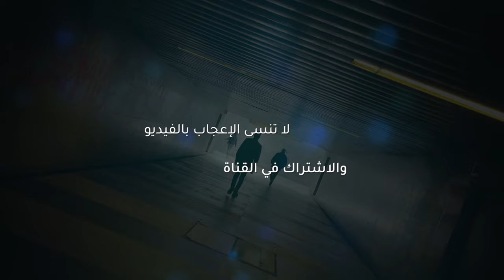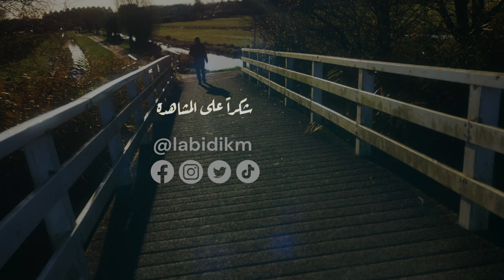04 - طبول الحرب تقرع بين إسرائيل وحماس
طبول الحرب تقرع بين إسرائيل وحماس
السلام على من اتبع العقل ونبذ النقل وفكر.
 سلام. اهلا وسهلا بكم
اتصور ان هذه اخر فيديو قبل بداية الحرب فعليا باجتياح غزة خاصة على ضوء الاحداث الاخيرة كانت كلها تصب في اتجاه واحد وهو الحرب واستصال حماس والحركات الاسلامية الفلسطينية من الوجد بداية الحرب يمكن ان تنطلق بعد الزيارات الاخيرة لمبعوثين اوروبيين الى إسرائيل بعد زيارة بادين الرئيس الامريكي البارحة التي اكدت قيام الحرب واعطت الضوء الاخضر لإسرائيل بدعم امريكي غير محدود نترقب اليوم زيارة المبعوث الالماني والبريطاني وغدا زيارة المبعوث الفرنسي وكل شيء يصبح جاهز للحرب.

 خلال هذه الايام الاخيرة منذ عملية طوفان الاقصى تواصل اسرائيل في قصف قطاع غزة ونحن نعلم ان هذا القطاع الذي يعتبر جدا صغير ويبلغ تقريبا 365 كيلومتر مربع ويقسم الى خمس مقاطعات تم قذف عليه أكثر من 6000 الاف قذيفة وهذا لم يقع في التاريخ ولن يقع اتصور في المستقبل. يعني عدد القذائف التي تم اطلاقها لا يمكن ان تتخيل خاصة ان نعرف ان منطقة غزة تعتبر من المناطق الاكثر كثافة في العالم. حيث يعيش 6000 انسان على الكيلو متر مربع الواحد،
واسرائيل قامت بقصف احياء كاملة ومحتها من الوجود ان حماس والحركات الاسلامية الفلسطينية على اختلاف انواعها هي المستهدف الاول في غزة وخارج غزة، حيث خلال الايام العشرة السابقة قامت اسرائيل بمداهمة كبيرة للضفة الغربية وملاحقة كل العناصر الاسلامية الفلسطينية التي خلفت الى هذه الساعة أكثر من 60 قتيل و700 معتقل، ما يحدث في الضفة الغربية لا يقل خطورة على ما يحدث في غزة. رغم اننا لا نتكلم عنه كثير.

 كما ان اسرائيل عازمة بدعم امريكي واوروبي ملاحقة كل العناصر الاسلامية الفلسطينية سوى في الشرق الاوسط، او شمال افريقيا ،او اوروبا او امريكيا وفي كل بقعة في العالم للقضاء على الفصائل الاسلامية الفلسطينية، بالنسبة للإسرائيل وامريكا والغرب اصبح امرا لا نقاش فيه مهما كلف الثمن. مثلما تم القضاء على حزب البعث في العراق وصدام وتم القضاء على الجماهيرية الليبية والقذافي وتم القضاء على القاعدة وداعش يريدون ان ينهوا كليا الحركة الاسلامية الفلسطينية.

 ولكن السؤال الذي يطرح هل سوف تتمكن اسرائيل والغرب في القضاء على الحركات الاسلامية الفلسطينية؟ الجواب طبعا لا.

 والدليل واضح. انهم لن يستطيعوا القضاء على بشار الاسد في سوريا لان سوريا حليف إيران وروسيا والصين... بينما صدام من ناحية ليس له شعبية خاصة في الاوساط الشيعية، وأثر الاحداث التي وقعت باجتياح الكويت وعلاقته مع الخليج والحرب العراقية الإيرانية. وبالنسبة لليبيا القذافي تقريبا نفس الشيء ليس له حلفاء أقوياء، اما بالنسبة للقاعدة وداعش نحن نعلم الذي خلق القاعدة وداعش هي امريكا والغرب بدعم خليجي، يعني يكفي قطع المساعدات وملاحقتها والقضاء عليها،
اي كما خلقتها انهتها،  بينما الحركات الاسلامية الفلسطينية ليس في يد لا امريكيا ولا الخليج ولا الغرب. وانما في يد سوريا وفي يد إيران وفي يد روسيا لهذا ليس من السهل القضاء عليها. ومحاولة القضاء عليها يمكن ان يتحول الامر الى حرب اقليمية او حتى الى حرب عالمية في المنطقة.

حرب إسرائيل وحماس قادمة

الحياد غير مقبول في هذه الحرب، لأنها تعتبر معركة حاسمة للإنسانية، مع ما يترتب عليها من عواقب كارثية محتملة أو من غير المرجح أن يؤدي انتصار التحالف الغربي إلى الحفاظ على الوضع الراهن.